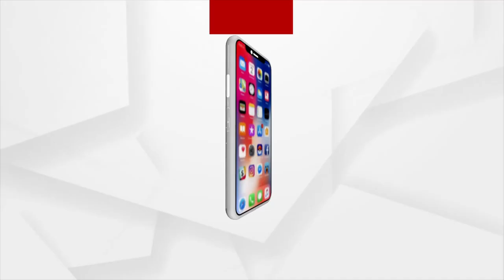Odisha floods: Water flow recedes in Cuttack’s Mundali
Water flow recedes in Cuttack’s Mundali.